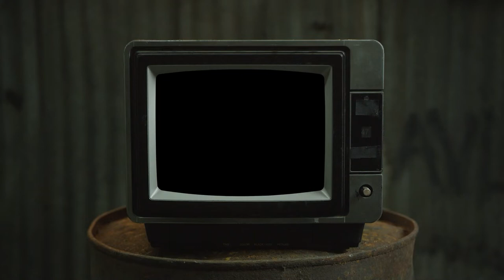BIG TOP X TOUGH LOVE (🎥BY:REBELS FILMS)